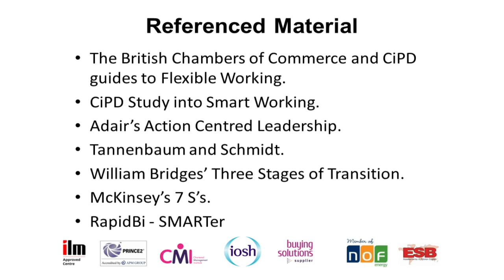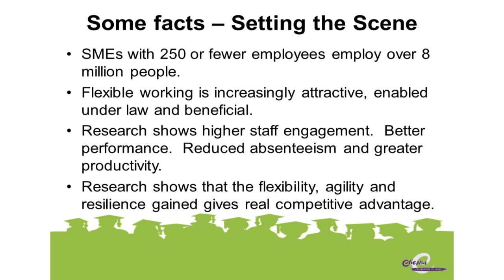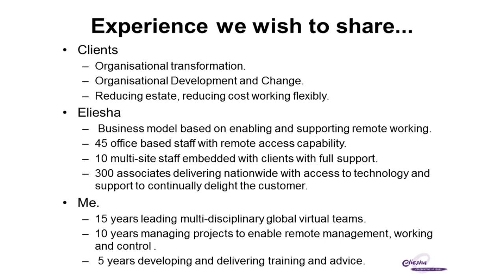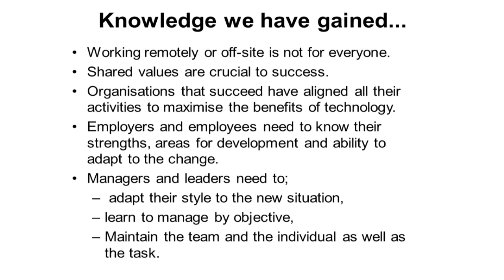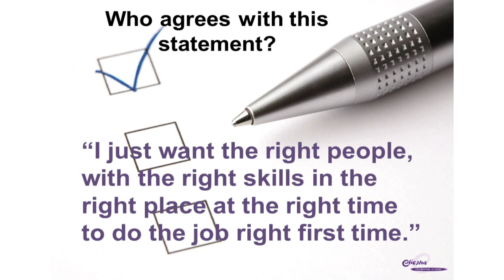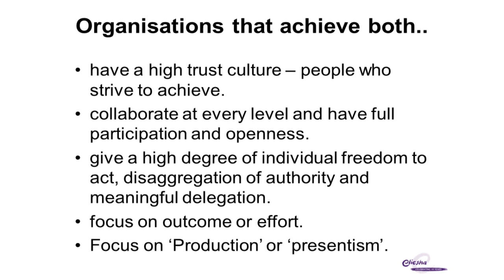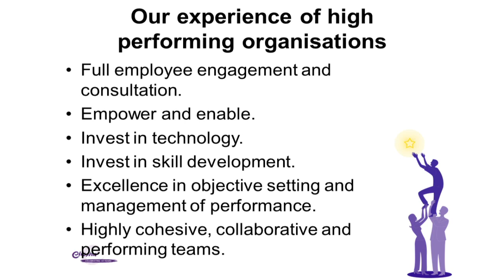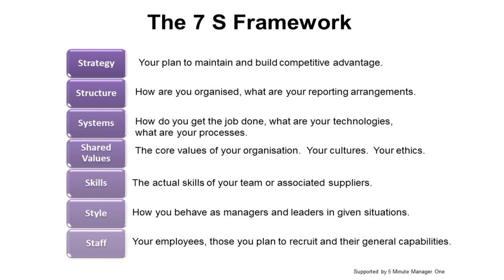Andy Burton From Eliesha Training: Managing a Change Pt1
During his diverse career, Andy has worked across many public and private sector organisations, including military and emergency services, many in highly collaborative and dispersed enviroments. Skills gained in managing diverse and remote staff have allowed him to bend people and technological capability into highly cohesive teams that deliver.